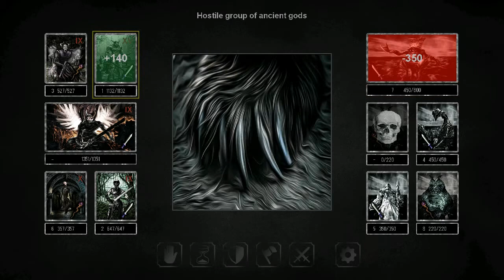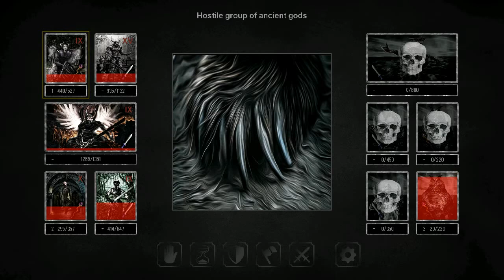Grim wanderings. Fight ancient gods.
Ancient gods Agugux, Izigard, Nija, Bombur. Play game for fun.